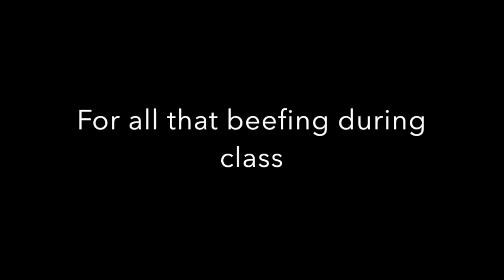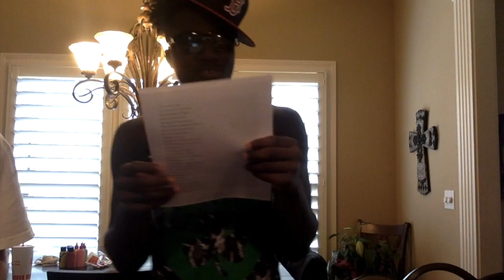Colby Myles Corey Period 5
This video is about Anabel Lee